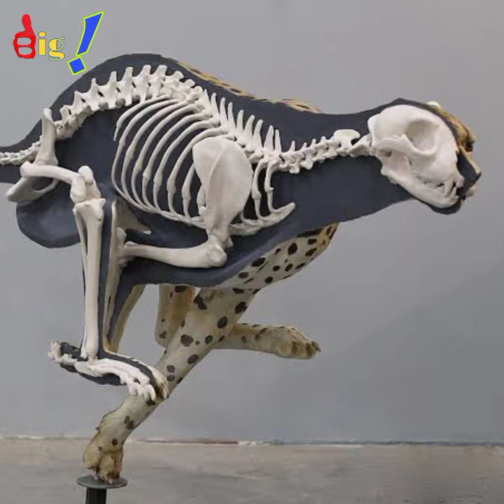Cheetah vs Horse race, who will win?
CHEETAH

(Acinonyx jubatus), one of the world’s most-recognizable cats, known especially for its speed. Cheetahs’ sprints have been measured at a maximum of 114 km (71 miles) per hour, and they routinely reach velocities of 80–100 km per hour while pursuing prey. Nearly all the cheetahs remaining in the wild live in Africa.

Cheetahs are covered almost entirely with small black spots on a background of pale yellow and have a white underbelly. Their faces are distinguished by prominent black lines that curve from the inner corner of each eye to the outer corners of the mouth, like a well-worn trail of inky tears. Cheetahs have a long, slender body measuring 1.2 metres (4 feet), with a long tail (65–85 cm [2–3 feet]) that generally ends in a white tuft. They are about 75 cm tall at the shoulder. Weight ranges from 34 to 54 kg (75 to 119 pounds), males being slightly larger than females.

HORSE

horse, (Equus caballus), a hoofed herbivorous mammal of the family Equidae. It comprises a single species, Equus caballus, whose numerous varieties are called breeds. Before the advent of mechanized vehicles, the horse was widely used as a draft animal, and riding on horseback was one of the chief means of transportation.

In prehistoric times the wild horse was probably first hunted for food. Research suggests that domestication had taken place by approximately 6,000 years ago. It is supposed that the horse was first used by a tribe of Indo-European origin that lived in the steppes north of the chain of mountains adjacent to the Black and Caspian seas. Influenced by climate, food, and humans, the horse rapidly acquired its present form.

cheetah
greyhound vs cheetah
horse
cheetah vs dog
lion vs cheetah
leopard vs cheetah
arabian horse vs cheetah
cheetah chase
cheetah vs
cheetah vs hyena
horse cheetah speed
cheetah vs lion
cheetah attack
cheetah vs tiger
cheetah vs zebra
cheetah vs greyhound
cheetah hunting
king cheetah vs car
cheetah vs leopard
car vs cheetah
dog vs cheetah
cheetah vs greyhound dog
king cheetah vs lion
bolt vs cheetah
horse cheetah running race

something that actually exists; reality; truth: Your fears have no basis in fact. something known to exist or to have happened: Space travel is now a fact. a truth known by actual experience or observation; something known to be true: Scientists gather facts about plant growth.

कुछ ऐसा जो वास्तव में मौजूद है; यथार्थ बात; सच्चाई: आपके डर का वास्तव में कोई आधार नहीं है। कुछ ज्ञात है या हुआ है: अंतरिक्ष यात्रा अब एक तथ्य है। वास्तविक अनुभव या अवलोकन द्वारा ज्ञात एक सत्य; कुछ सच होने के लिए जाना जाता है: वैज्ञानिक पौधों की वृद्धि के बारे में तथ्य इकट्ठा करते हैं।